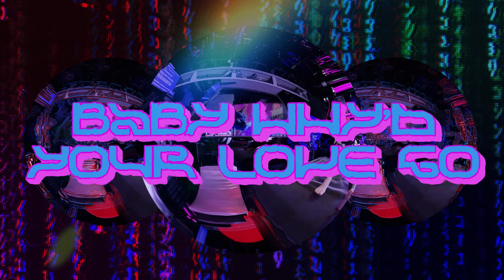Jakobs Castle - "Lights Out"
"Lights Out" by @jakobscastle from the album "ENTER: THE CASTLE", out now

Lyric video by Andrew Shuta
AI by Jeremi [fame] @igobyfame

Written by Jakob Nowell
Produced by Jakob Nowell & Jon Joseph
Engineered & mixed by Jon Joseph
Mastered by Greg Calbi and Steve Fallone at Sterling Sound

Jakob Nowell - guitar, bass, drums, synth
Jon Joseph - guitar, bass, drums, synth

Lyrics

Ooo baby why’d your love go?

It’s Sunday, I’m cleanin and suddenly I see the
Black Midi CD that you bought when I got clean and
I reminisce bout a dozen things we did
Like when we went to 100 Gecs and I think I’m missin
Goin out to shows or just stayin home and watchin
Episodes of JoJo no Kimyō na Bōken
Had a lot of time it’s been more than enough to
Move on with my life, by the way I think I love you

I think I love you, I think I love you
I think I love you, I really think I do

Baby why’d your love go out like a light bulb?
So dark, so hard to find you
Stay up, wait until tomorrow
Uhoh baby why’d your love go

If I was defeated like Light Yagami
I had always believed that you’d be my Misa Misa
It hurts to pretend I’m in fantasy land
It’s the curse that I have but damn I still remember
Talkin everyday or stayin up all night jokin
Watchin episodes of Shingeki no Kyojin
Had a lot of time and it’s been more than enough to
Move on with my life but I can’t because I love you

Uh-oh baby why’d your love go
Why’d your love go (love go!) out like a light bulb?